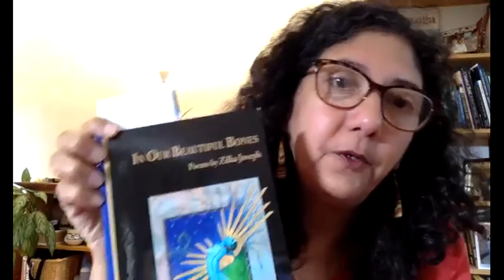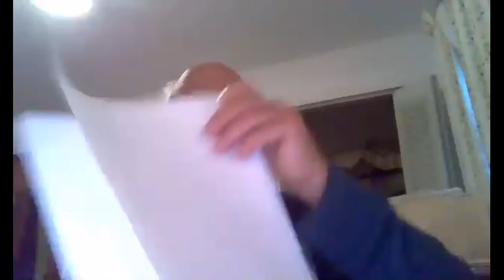Beltway Quarterly Release Reading, Elegies, Lamentations, Prayers - 16Oct2021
Editors: Indran Amirthanayagam and Sara Cahill Marron

00:00:20 Sara Cahill Marron
00:02:00 Indran Amirthanayagam (Ceylon/USA)
00:03:20 Astrid Cabral (Brazil); read and trans. Alexis Levitin
00:06:20 Andre Bagoo (Trinidad-Tobago)
00:10:30 Pat Kabra
00:14:40 Jiwon Choi
00:18:50 Ana Guillot (Argentina); trans. Indran
00:27:10 Baron Wormser
00:29:20 Olga Livshin (Russia/USA)
00:36:20 Zilka Joseph (India/USA)
00:43:40 Patricia Spears Jones
00:53:20 Elizabeth Brunazzi
01:04:10 Gladys Mendia (Venezuela/Chile); trans. Indran
01:07:10 Ruy Belo (Portugal); read and trans. Alexis
01:10:20 Peter Robinson
01:12:20 Luis Miguel Nava (Portugal); read and trans. Alexis
01:15:50 Don Krieger
01:18:10 Discussion and Closing